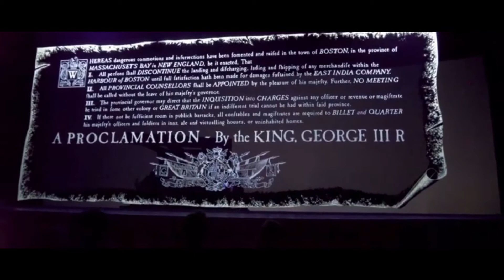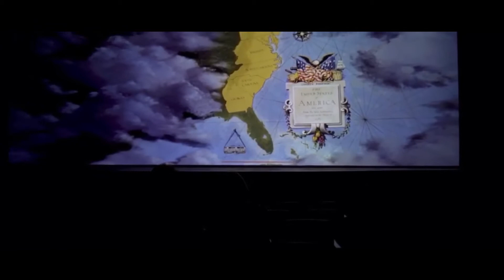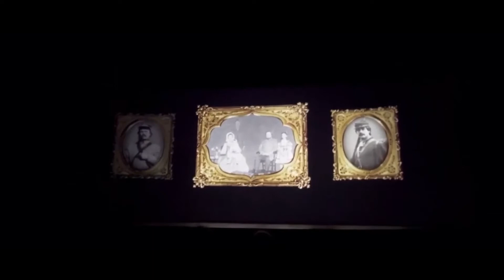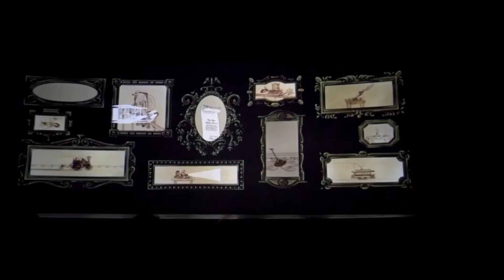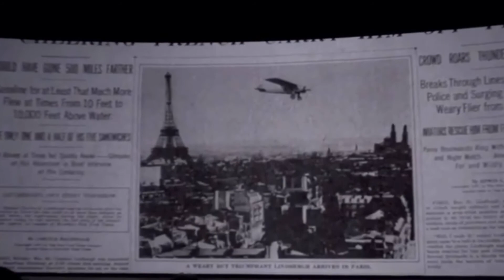The American Adventure - EPCOT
Hoy les traigo un nuevo video del Show ubicado en el pabellón de Estados Unidos en EPCOT- The American Adventure.

Viaje Bueno para todos!